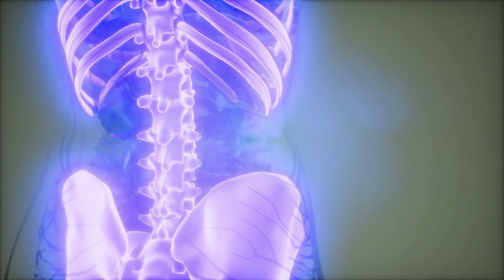⚠️ HIPER FISE 2023 - [[CRESCER 13 CM??]]- Hiper Fise Aumenta a Estatura? Hiper Fise Funciona?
hiper fise,hiper fise anvisa,hiper fise aumenta estatura,hiper fise original,hiper fise onde comprar,hiper fise aumenta minha altura,atirador,atirador lobo,papel,hiperfise,hiperfise e bom,huper fize funciona de verdade,super carla,prêmio fise a la innovación,como hacer figuras de perler grânulos,hiperfise oficial,hiperfise funciona,peixes em tigela,como hacer figuras de hama grânulos,hiperfise funciona mesmo,haber,peixes de aquário vivos,aumentar,estatura

hiper fise,hiper fise anvisa,hiper fise aumenta estatura,hiper fise original,hiper fise onde comprar,hiper fise aumenta minha altura,atirador,atirador lobo,papel,hiperfise,hiperfise e bom,huper fize funciona de verdade,super carla,prêmio fise a la innovación,como hacer figuras de perler grânulos,hiperfise oficial,hiperfise funciona,gmxs,peixes de aquário,como hacer figuras de hama grânulos,hiperfise funciona mesmo,haber,peixes de aquário vivos,aumentar

Olá pessoal, tudo bem? Me chamo Marcos Michel, trouxe pra vocês nesse vídeo toda a verdade do Hiper Fise, fiquem até o final do vídeo, espero que gostem...
Hiper Fise A VERDADE! Hiper Fise Aumenta a Altura? Hiper Fise Funciona? ALERTA !!
Se você está nesse vídeo buscando por mais informações do composto Hiper Fise, quer saber se ele funciona, quais são os seus benefícios e se vale a pena fazer o tratamento. Fique até o final que com certeza esse vídeo vai te ajudar a esclarecer suas dúvidas!
O que é Hiper Fise? É um tratamento 100% natural para aumento de altura que estourou nos Estados Unidos e agora está disponível aqui no Brasil com a fórmula aprovada pela Anvisa.
Alguns benefícios:
* Auxilia na produção de HGH
* Estimula a Epifise
* Fortalece os Ossos
* Melhora a qualidade do sono (Crescemos enquanto dormimos)
 * Aumenta energia e disposição é um suplemento nutricional que auxilia para desenvolver o crescimento máximo do corpo, contém em sua fórmula ingredientes que prolongam a cartilagem.
Forma correta de tomar:

1 cápsula 30 minutos ao dia antes do almoço ou jantar
Contra indicação: Grávidas e lactantes, idosos e pessoas com doenças pré existentes que fazem uso regular de medicamento devem consultar o médico antes de iniciar o tratamento.
 Forma de entrega: 72 horas após a confirmação do pagamento
Observação: é indicado o uso mínimo de 6 meses tomando as cápsulas todos os dias para que obtenha os melhores resultados, e caso queira fazer o tratamento completo indicado o uso por 10 meses.

Prazo de entrega: 72 horas após a confirmação do pagamento

Tome cuidado ao adquirir o Hiper Fise, o original é vendido somente no site oficial do Fabricante. Evite falsificações e adquirir produtos sem procedência.

TAGS